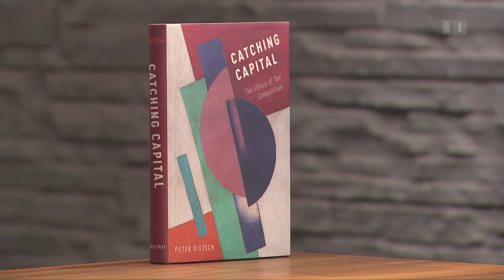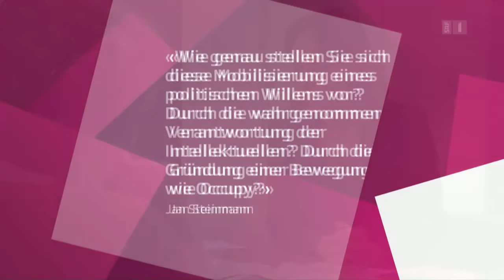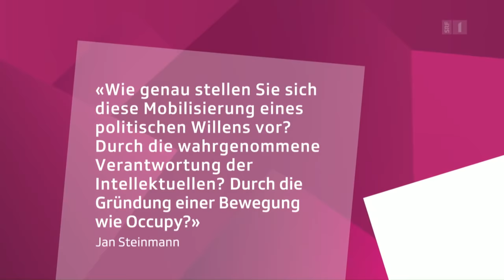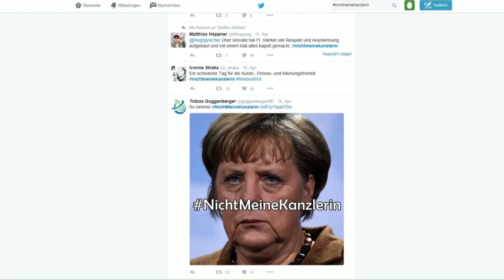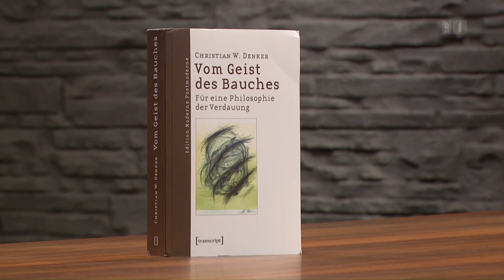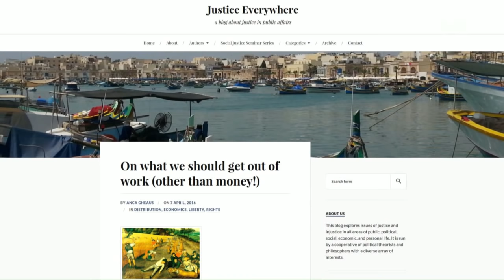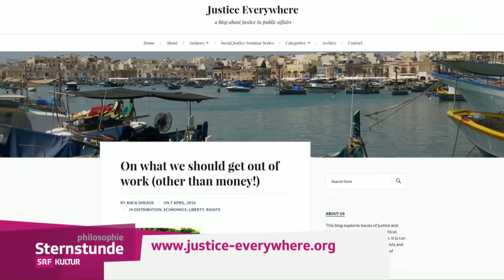Panama Papers – Was lernen wir daraus? | Philosophischer Stammtisch | SRF Sternstunde Philosophie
Die Philosophinnen Miriam Ronzoni und Catherine Newmark und der Philosoph Konrad Paul Liessmann diskutieren mit Barbara Bleisch am Philosophischen Stammtisch die aktuellsten Themen: Die Panama Papers, Böhmermanns Schmähgedicht und die Rolle des Staates.

Wir leben in turbulenten Zeiten. Eine Meldung jagt die nächste. Doch was ist wirklich wichtig? Welche grossen Fragen drängen sich auf und wo bahnt sich ein grundlegender Wandel an? Vier Philosophen diskutieren die brennendsten Themen der vergangenen Tage. Eine Tiefenbohrung durch die Aktualität.